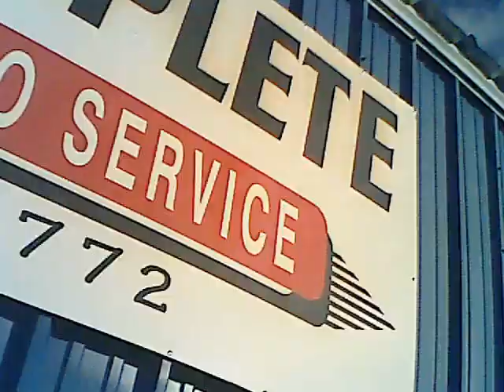Chris and Roberts Auto Spa, Steam cleaning During the "Apocalypse"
Call To help us Grime Fighters Steam the grime away.